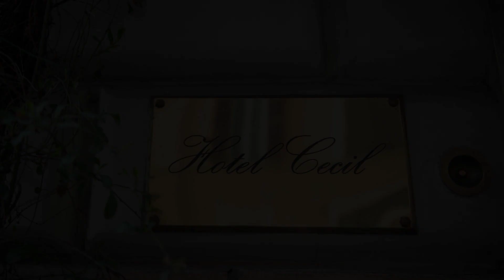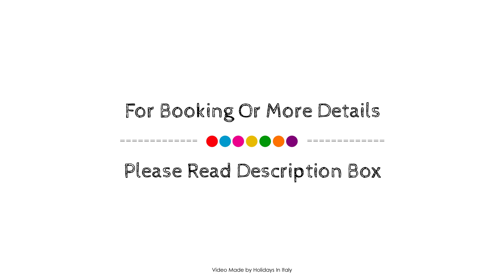Hotel Cecil, Rome, Italy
About Property:
Stop at Hotel Cecil to discover the wonders of Rome. The hotel has everything you need for a comfortable stay. Free Wi-Fi in all rooms, daily housekeeping, photocopying, printer, taxi service are just some of the facilities on offer. Some of the well-appointed guestrooms feature television LCD/plasma screen, internet access – wireless, internet access – wireless (complimentary), non smoking rooms, air conditioning. The hotel offers various recreational opportunities. No matter what your reasons are for visiting Rome, Hotel Cecil will make you feel instantly at home.
Searching For
1. Hotel Cecil - Rome
2. Hotel Cecil - Rome Virtual Tour
3. Hotel Cecil - Rome Rooms
4. Hotel Cecil - Rome Amenities
5. Hotel Cecil - Rome Videos
6. Hotel Cecil - Rome Offers
7. Hotel Cecil - Rome Deals
Audio Credit:
Track Title: Subway Dreams
Artist: Dan Henig